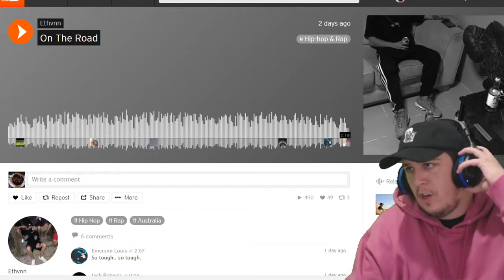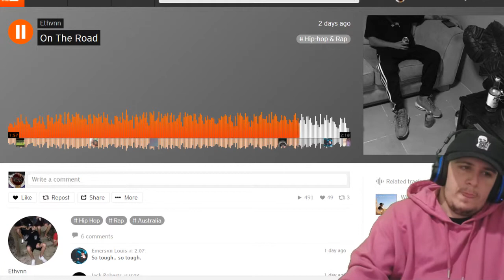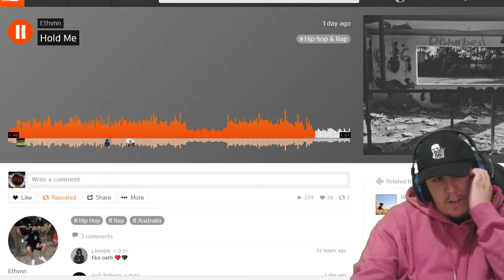Kraayziie Reacts To Ethvnn